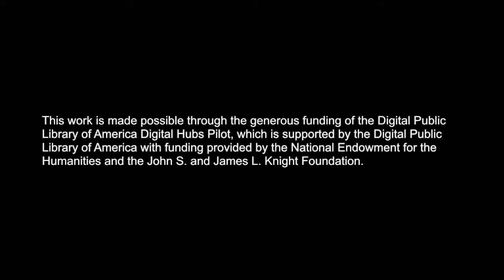Hanh Truong: Immigrant Stories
Hanh talks about Vietnamese dresses, which remind her of home.

immigrantstories.umn.edu